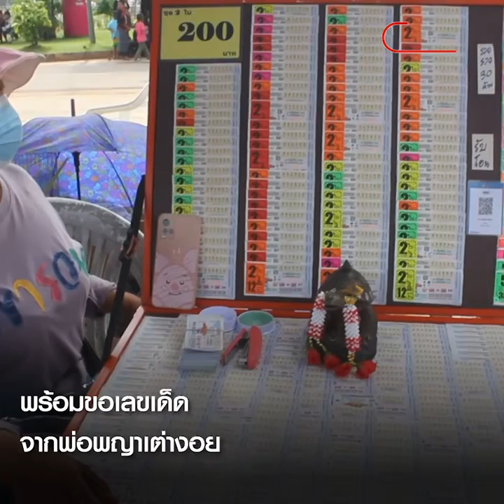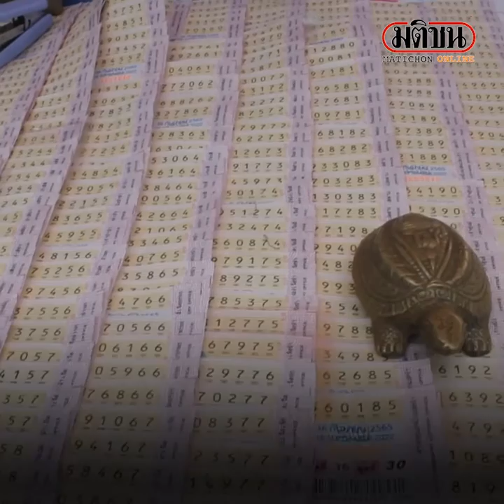สุดน่ารัก!นกแก้วแสนรู้ช่วยขายลอตเตอรี่เจ้าของแผงเผยถูกมาแล้ว2งวดติด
เมื่อวันที่ 8 ก.ย.65 ณ ลานพญาเต่างอย อ.เต่างอย จ.สกลนคร ยังคงมีนักท่องเที่ยว
นักแสวงบุญเดืนทางมาเที่ยว ไหว้ขอพรไม่ขาดสาย พร้อมขอเลขเด็ดจากพ่อพญาเต่างอย ส่งผลให้แผงขายลอตเตอรี่มีความคึกคักไปด้วยโดยมีแมค้ารายหนึ่งสร้างจุดขายด้วยการให้เจ้ารวย นกแก้วแสนรู้มาช่วยขายด้วยซึ่งหากนักท่องเที่ยวอยากได้เลขก็จะถามเจ้ารวยว่าเลกไหนเด็ดเจ้ารวยก็จะใช้ปากครบเลขในแผงไว้ เป็นลักษณะบอกว่า ตัวนี้เด็ด